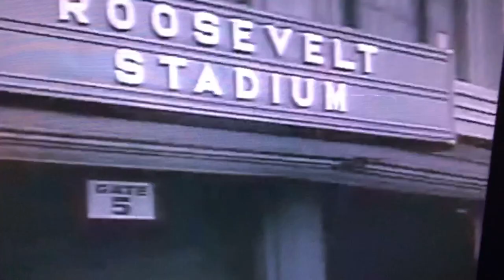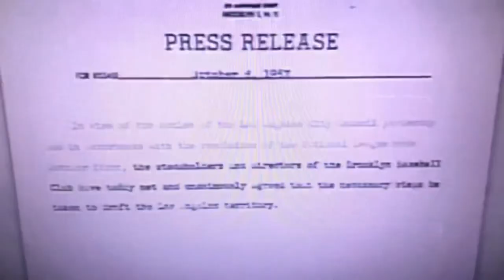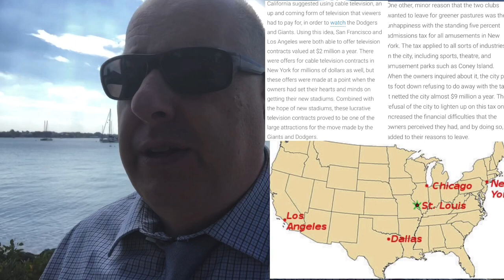Brooklyn Secrets. Why The Brooklyn Dodgers Are Still So Beloved By Brooklyn & Why They Left Brooklyn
I grew up with stories of the Brooklyn Dodgers and so many years after the team left Brooklyn; Brooklyn still loves them and always will. The players and the time was something special that can't be repeated but can possibly be echoed in James Earl Jones famous quote from the "Field of Dreams Movie" because it applies to the Brooklyn Dodgers.

The quote is:

The one constant through all the years, Ray, has been baseball.

America has rolled by like an army of steamrollers. It’s been erased like a blackboard, rebuilt, and erased again. But baseball has marked the time.

This field, this game — it’s a part of our past, Ray. It reminds us of all that once was good, and it could be again.

Ohhhhhhhh, people will come, Ray. People will most definitely come.

Tune is for what I think is the best video I have ever done. I'm an avid New York Mets fan because my parents were Brooklyn Dodger fans and I love Brooklyn with all of my heart and remember all the stories I heard as a kid and still hear today about Brooklyn's own "Dodgers." Their nickname was the "Bums" but to Brooklyn they will always be the "Kings."